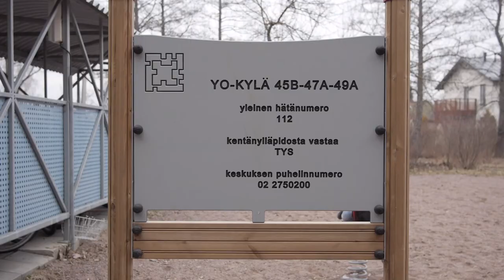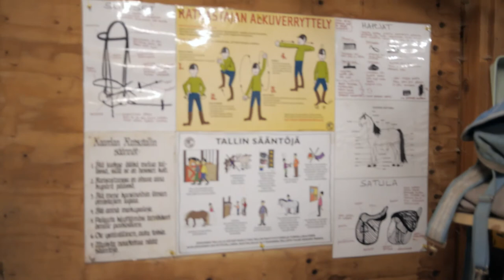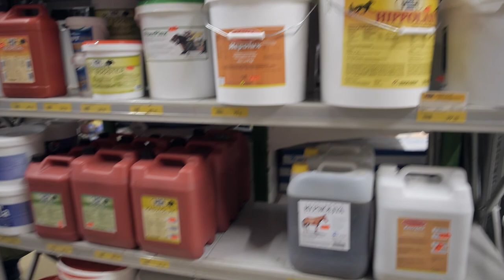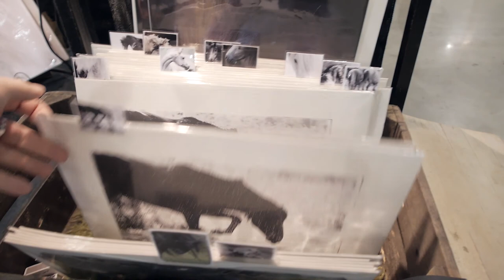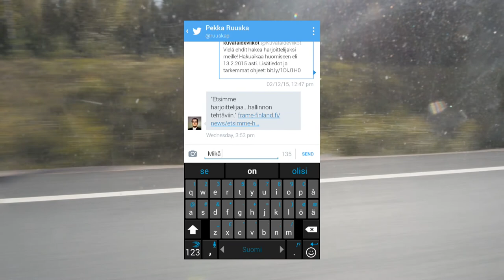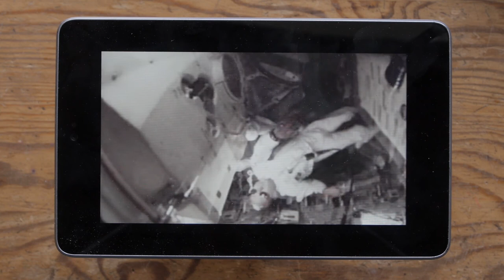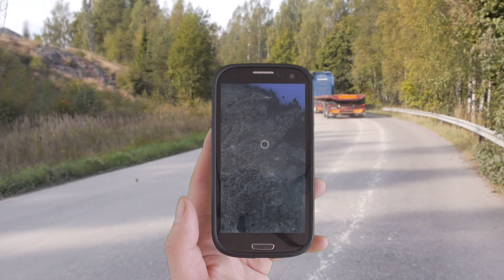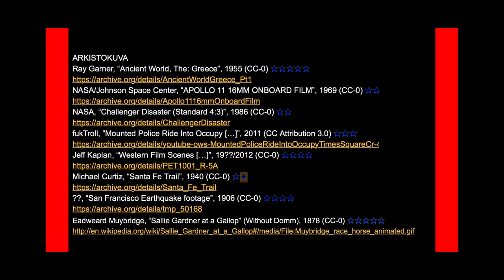Tullaan yhdessä, lähdetään yhdessä / Come together, leave together (2015)